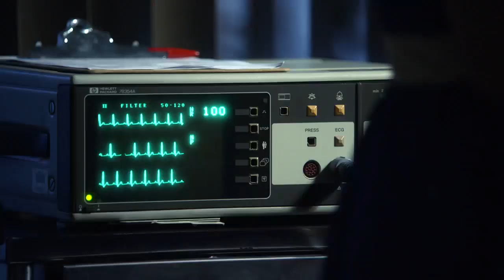Poker, Faith, and Eggs | Young Sheldo